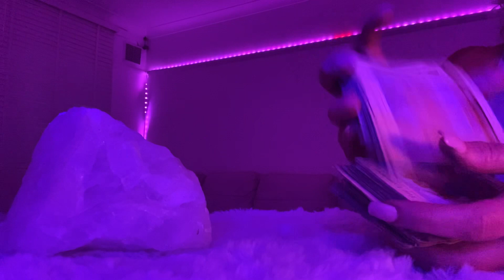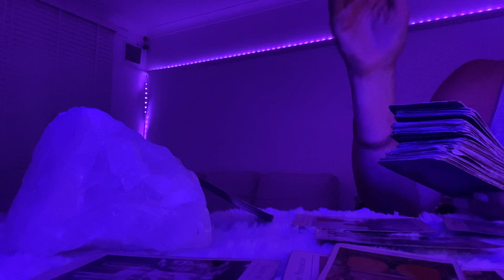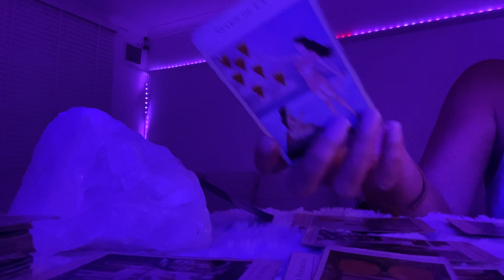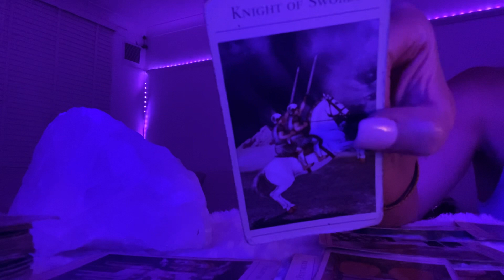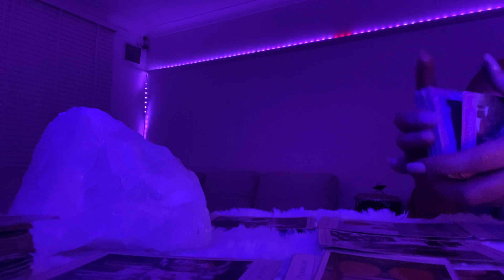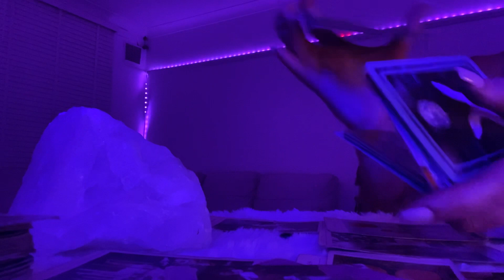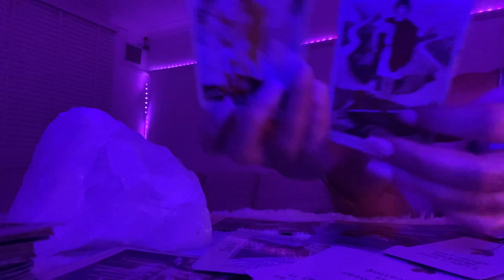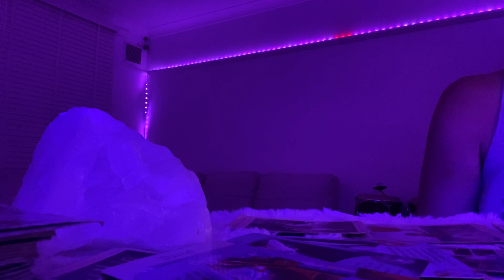LIBRA WEEKLY ❤️Flying High /True Love❤️